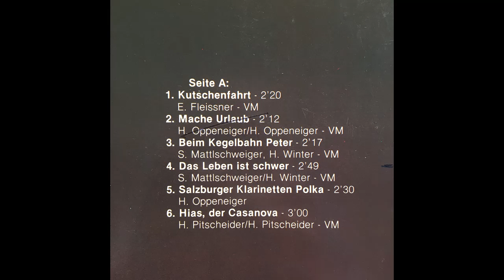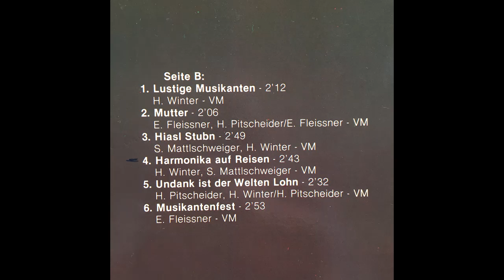Salzburg Quintett - Undank ist der Welten schon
aus dem Album Kutschenfahrt
Walzer von H. Pitscheider und Harald Winter
aufgenommen auf VM Records 1984